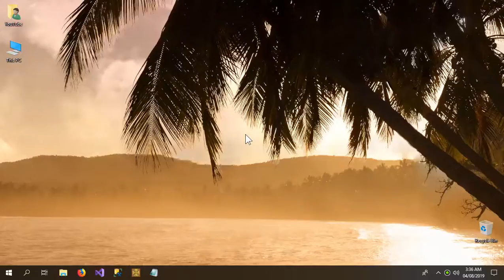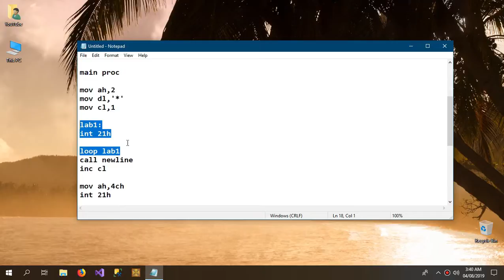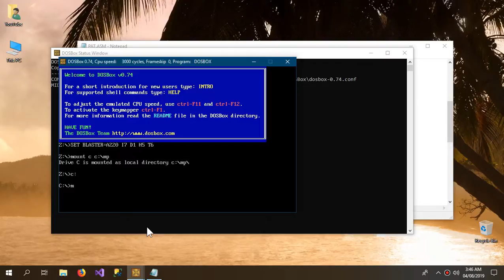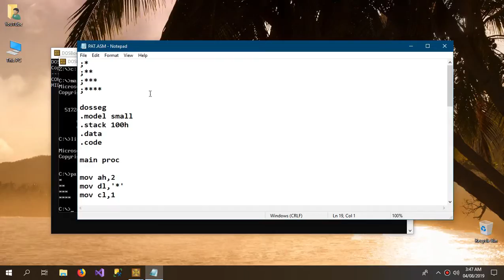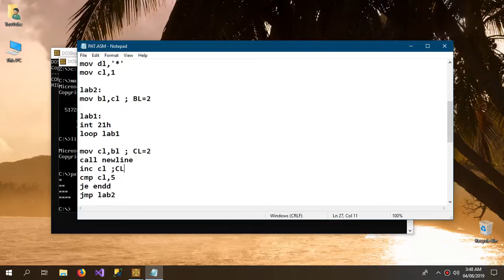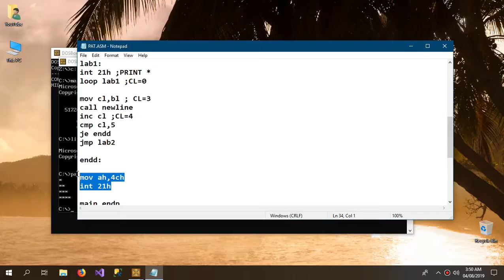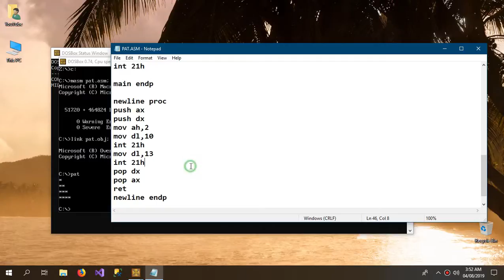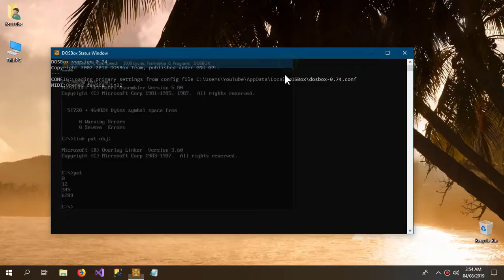Print Pattern (right angle triangle) in Assembly Language in Urdu/Hindi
assembly language programming tutorial video-17
pyramid triangle pattern in assembly